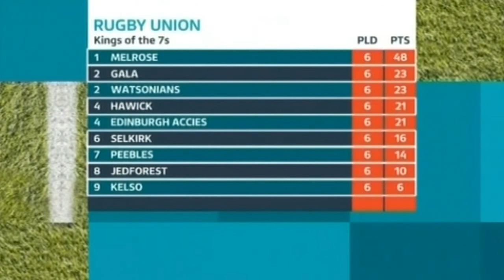BORDERS RUGBY BULLETIN 2013-14 EDITION 73 - FOR ITV BORDER - 2.5.14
Preview of the Kelso and Earlston 7s tournaments which mark rounds 7 and 8 of the Kings of the 7s series.